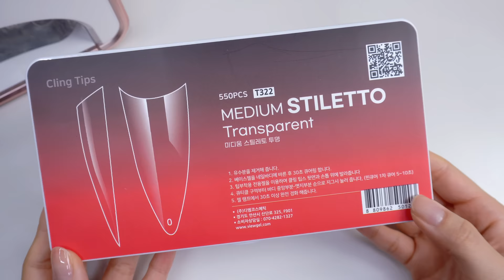샤넬st 핑크문 네일🌙💗 달,별 예쁘게 그리는 방법! 명품네일 / 초간단 팁 연장 / 셀프네일 ASMR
핑크빛 하늘을 담은 샤넬 네일아트를 했어요!
찬란하게 예쁜 달과 별빛들 그리고 예쁜 파츠들을 조합해서 꾸며보았습니다☁️💗

알리익스프레스 제품정보
논 스틱 핸드 젤
블루광 하트
유리 스톤
스톤피커
- 국내 제품 정보는 영상의 좌측 상단에 있어요:)